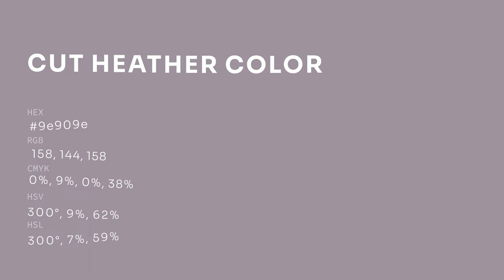Cut Heather color 9e909e hex color - Violet color - Cool color 9e909e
What color is Cut Heather ? 9e909e hex color - Violet color - Cool color 9e909e

Hex 9e909e Color Code is also known as Cut Heather color.